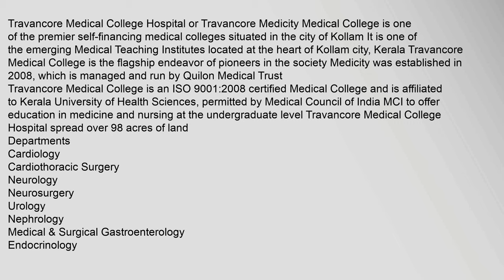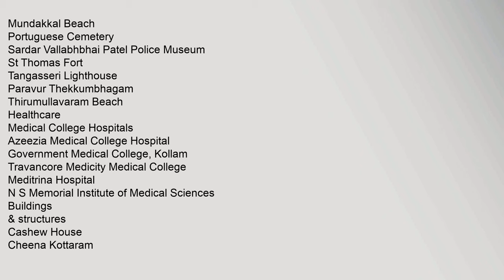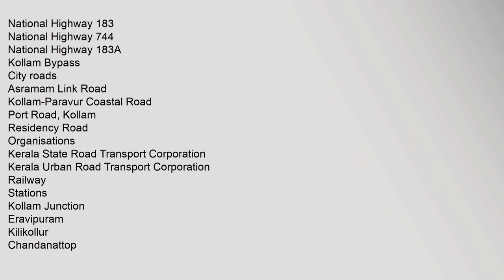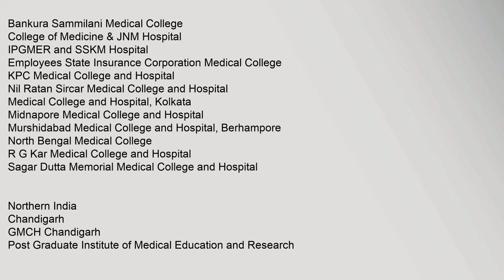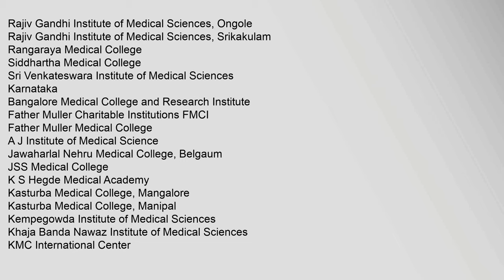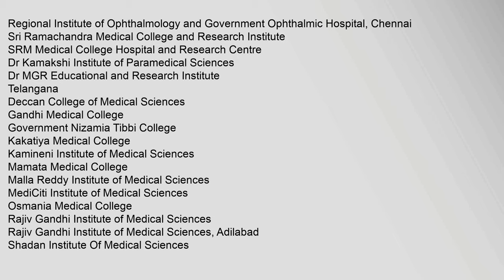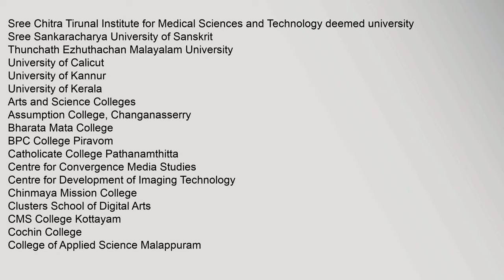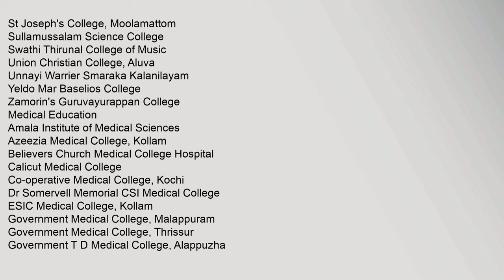Travancore Medical College Hospital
Departments
Cardiology
Cardiothoracic,Surgery
Neurology
Neurosurgery
Urology
Nephrology
Medical,&,Surgical,Gastroenterology
Endocrinology
References
^,Private,medical,colleges,fee,fixed
^,Travancore,Medicity,Medical,College,,Kollam
^,Travancore,Medical,College,Hospital,TMCH,,Kollam
^,Medical,care,for,workers,-,TNIE
External,links